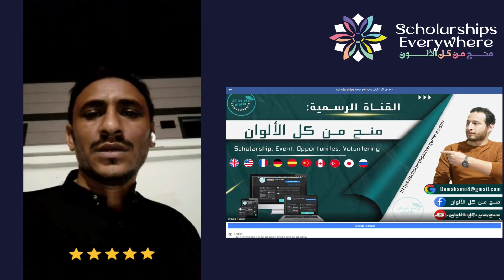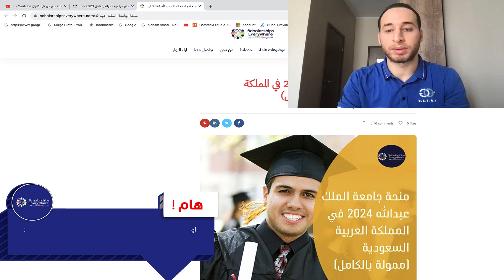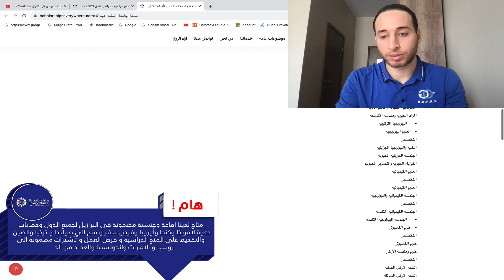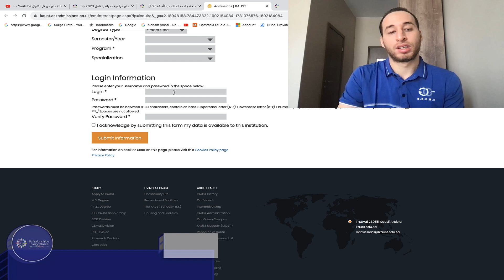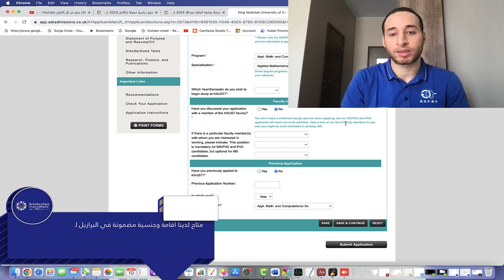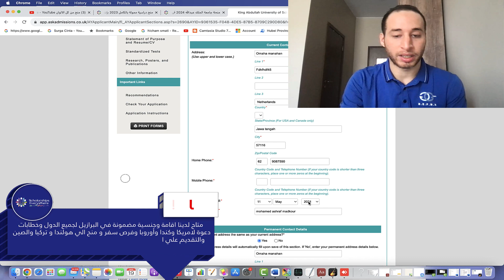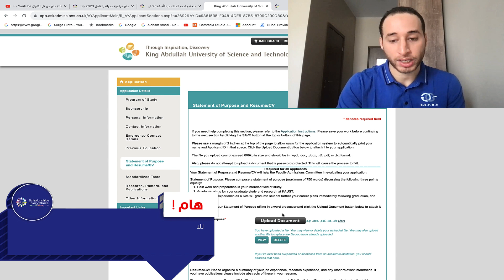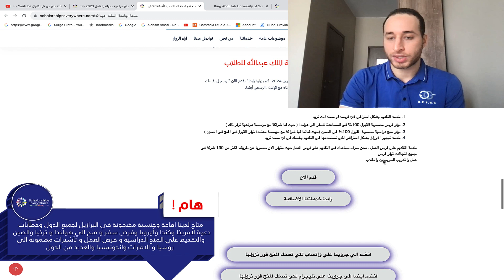منحة دراسية في السعودية من جامعة الملك عبدالله براتب 30 الف دولار سنويا والدراسة والسكن مجانا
منحة دراسية ممولة بالكامل من جامعة الملك عبدالله حيث تشمل براتب سنوي 30 الف دولار والسكن الجامعي و الدراسة مجانا و توفر تذاكر الطيران وتامين صحي ومتاح اصطحاب العائلة اذا لذيك زوجة او طفال وهذه المنحة بها تخصصات كثيرة وتقبل اعداد كبيرة من الدول العربية

ممكن ايضا تتعرف علي خدماتنا الاضافية حيث نحن ايضا نوفر منح مضمونة القبول في الصين 100% ونوفر خدمة التقديم لاي منحة انت تريد بشكل احترافي وخدمة تجهيز الاوراق وخدمة فرص العمل . تعرف علي خدماتنا من خلال هذا الرابط :